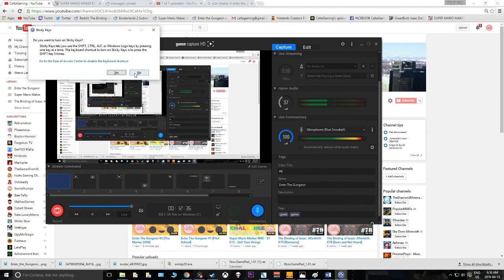Enter The Gungeon #8 [TRENDING not]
Join Austin as he enters the Gungeon in Enter the Gungeon!